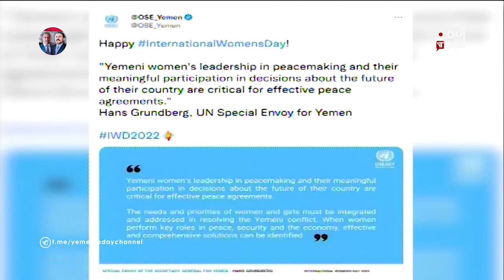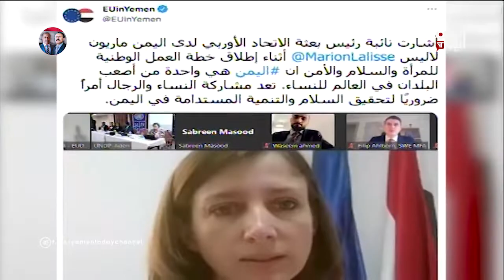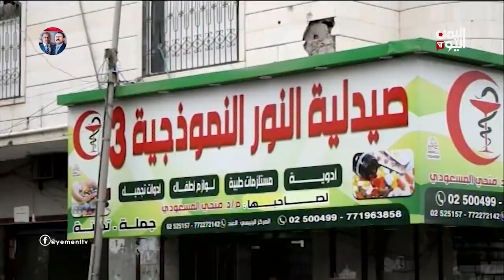English news | 9 March 2022 | 10:30 pm